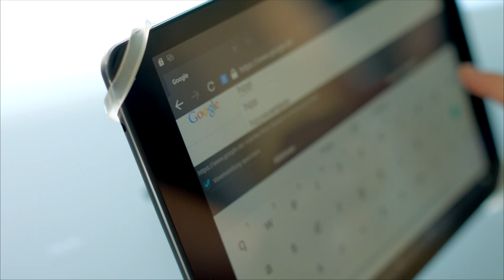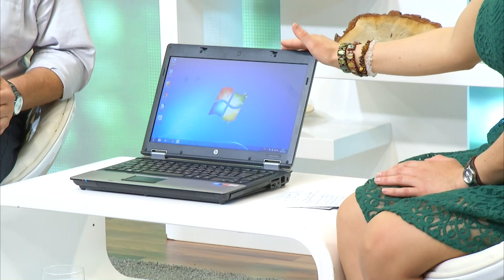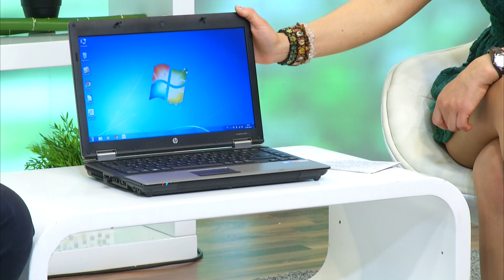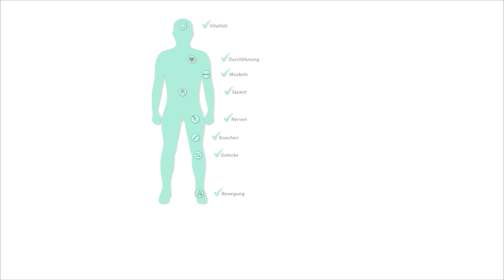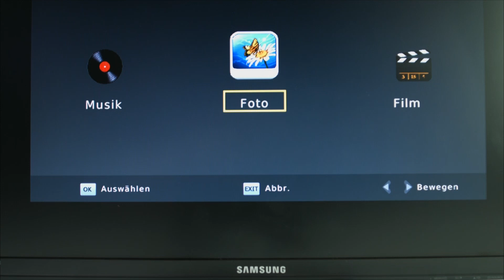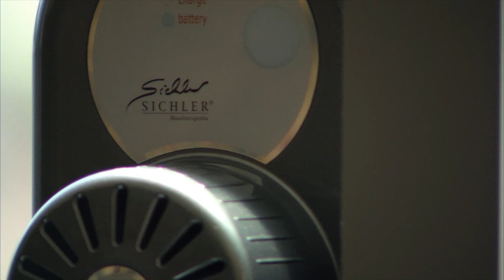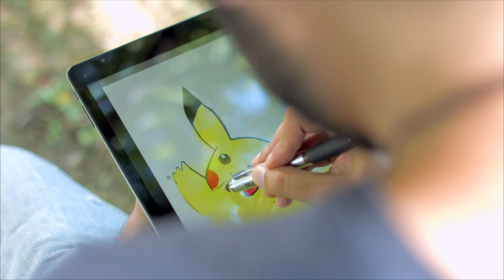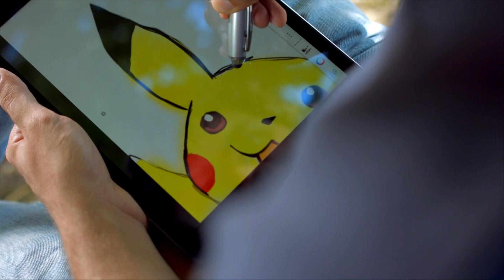Callstel 2in1 Tablet-Halterung mit Handschlaufe und Standfunktion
In diesem Video zeigen Patrizia Sapienza und Ralf Janssen alles rund um Kissen & Kugelschreiber mit Touch.

(00:00:30) Callstel Tablet Halter Hand (iPad Halterung Hand) - statt 19,90 EUR jetzt 12,99 EUR

(00:04:30) auvisio Noise-Cancelling-Kopfhörer OK-300.anc
Blendet Umgebungsgeräusche aktiv aus: für ungetrübten Musikgenuss
* Geschlossener Over-Ear-Kopfhörer
* Active Noise Cancellation: Gegenschall reduziert Außengeräusche
* Schalter zum An- und Ausschalten der Noise-Cancelling-Funktion
* Geschlossener Over-Ear-Kopfhörer
* Um 90° schwenkbare Kopfhörermuscheln
* Lautstärkeregler am Kopfhörer
* Impedanz: 32 Ohm
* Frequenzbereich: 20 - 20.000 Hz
* Anschluss: 3,5-mm-Klinke
* Stromversorgung für Noise Cancelling: 2 Batterien Typ AAA
* Maße: 19 x 20 x 8 cm, Gewicht: 250 g mit Batterien
* Kopfhörer inklusive Flugzeug-Adapter, Batterien und deutscher Anleitung

(00:09:30) PEARL Scheibenreiniger Auto (Windschutzscheiben Reiniger) - statt 17,90 EUR jetzt 7,99 EUR

(00:13:00) hp Compaq 6530b,14,1", C2D P8600, 160 GB, DVD-RW, Win7 (generalüberholt)
Generalüberholtes Notebook zum MEGADEAL-Preis mit 24 Monate Gewährleistung
* Geprüfter Leasing-Rückläufer: 24 Monate Gewährleistung!
* Installiertes Betriebssystem: Windows 7 Home Premium
* Energiesparender Prozessor: Intel Core2Duo
* Interne Festplatte: 160 GB
* Hochwertiges Notebook: HP Compaq 6530b
* Installiertes Betriebssystem: Windows 7 Home Premium (64 Bit, Sicherung auf separater Partition)
* Installierte Anti-Viren-Software: G-Data Internet Security OEM
* Farb-brillantes LCD-TFT-Display mit 14,1"/35,8 cm Diagonale, 16:10
* Komfortable Auflösung: 1280 x 800 Pixel (WXGA)
* Energiesparender Prozessor: Intel Core2Duo P8600, 2x 2,4 GHz, Cache 3 MB
* Arbeitsspeicher: 3072 MB, DDR2-SDRAM, erweiterbar auf 8192 MB
* Grafik: Intel GMA 4500MHD
* Sound: High Definition Audio
* Optisches Laufwerk: DVD-RW
* WLAN: Intel WiFi Link 5100 WLAN a/g/n
* Ethernet-LAN (RJ-45) mit 10/100/1000 MBit/s
* Steckplatz für ExpressCard
* Anschlüsse: 4x USB 2.0, VGA, FireWire, TV-Out, RJ-45, Mikrofon, Kopfhörer, Modem, Docking
* Schlanke Maße: 33,5 x 24,3 x 3,3 cm, Gewicht: 2,4 kg
* Inklusive Akku, 230V-Netzteil

(00:18:30) PEARL Taschenlampe Batterie (superhelle LED Taschenlampe) - statt 29,90 EUR jetzt 9,99 EUR

(00:22:30) newgen medicals Übungen Vibrationsplatte (Fitness-Vibrationsplatte) - statt 449,90 EUR jetzt 209,99 EUR

(00:28:30) PEARL Picknickdecke (Thermo Picknickdecke) - statt 29,90 EUR jetzt 11,99 EUR

(00:32:30) auvisio - statt 69,90 EUR jetzt 29,90 EUR

(00:37:30) newgen medicals Regendusche (Duschbrause Summer Rain) - statt 33,90 EUR jetzt 18,99 EUR

(00:41:30) Sichler - statt 499,90 EUR jetzt 239,99 EUR

(00:47:00) newgen medicals Kissen (Aufblasbares Nackenkissen) - statt 19,90 EUR jetzt 7,99 EUR

(00:51:00) infactory Zimmerspringbrunnen (Zimmerbrunnen mit Pflanzen) - statt 89,90 EUR jetzt 36,99 EUR

(00:56:00) PEARL Kugelschreiber mit Touch (Kugelschreiber für Tablet) - statt 16,90 EUR jetzt 9,99 EUR